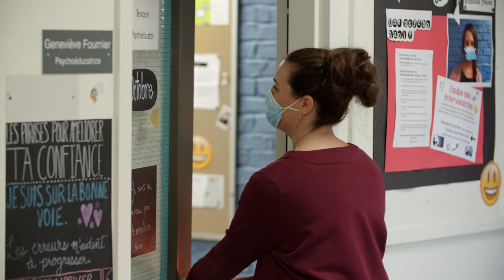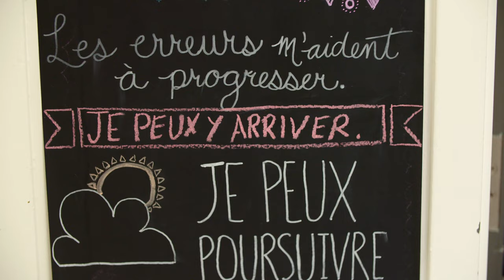Geneviève Fournier, psychoéducatrice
Geneviève Fournier est psychoéducatrice au secondaire. Elle change le monde un élève à la fois. La fibre de la relation d’aide a toujours été en elle. Elle considère que la vie est belle et son énergie positive est stimulante pour tous les individus qu'elle accompagne.

Les professionnelles et professionnels de l’éducation ont développé une solide expertise dans le réseau scolaire. Ils accompagnent toute la communauté d’élèves, de parents, d’intervenants sociaux, d’enseignants, ainsi que tous les membres des équipes-écoles.

En 2020, la FPPE-CSQ souligne la passion de chaque professionnelle et professionnel, inspirée par leur approche individuelle, ancrée dans la réalité scolaire et ravivée par le succès de chaque élève. Grâce à leur dévouement, l’école est plus qu’un lieu d’instruction : c’est un milieu de vie positif et stimulant, où les jeunes peuvent ouvrir leurs ailes et s’épanouir.

La Fédération des professionnelles et professionnels de l'éducation du Québec (FPPE-CSQ), représente 10 000 membres dans la quasi-totalité des centres de services scolaires du Québec, francophones, anglophones, Crie et Kativik. Elle recommande l’ajout de ressources professionnelles dans le réseau de l’éducation, afin d’offrir à tous les élèves l’aide et le soutien dont ils ont besoin pour réussir.